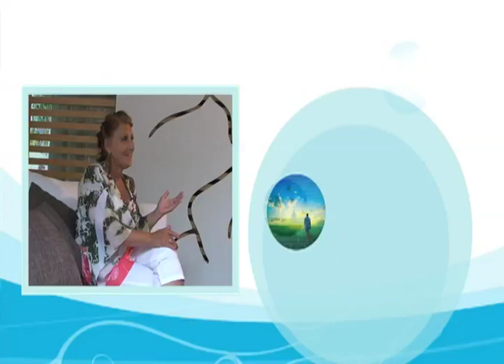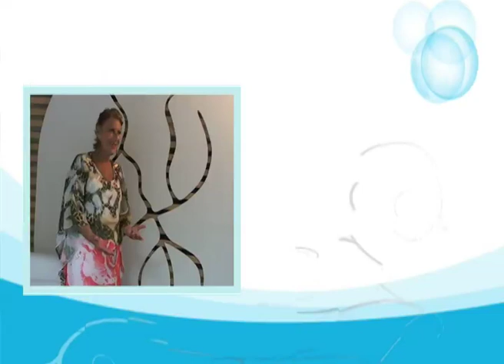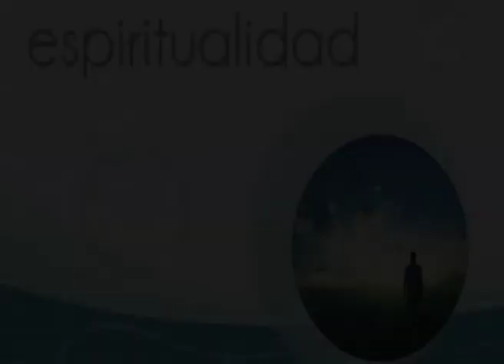Ejercicios de Terapia Energetica por la especialista Alicia Fernandez Sapio / Espiritualidad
La especialista Alicia Fernandez Sapio hace una demostracion de los principales  ejercios de la Terapia Energética.